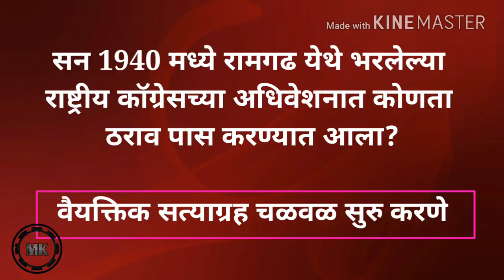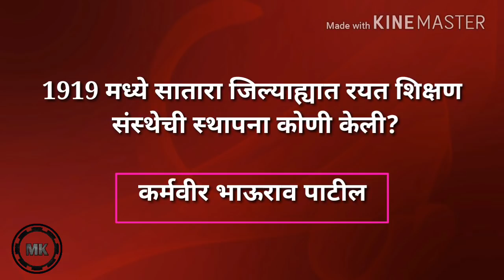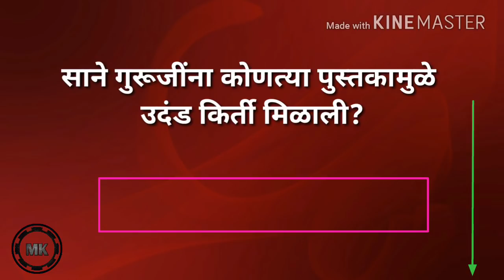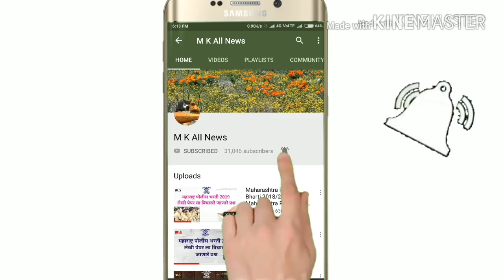Maharashtra Police Bharti Q and Answer || Maharashtra Police Bharti 2019